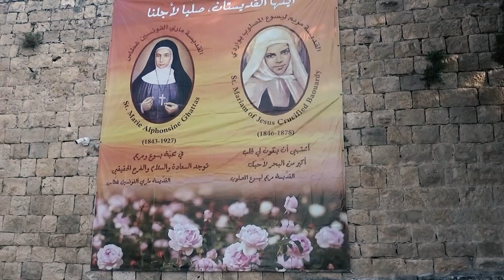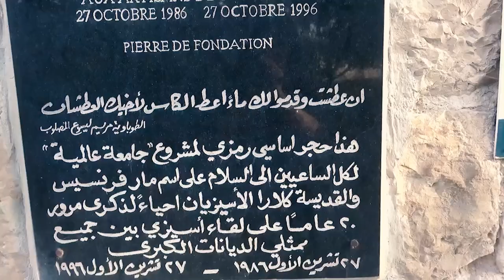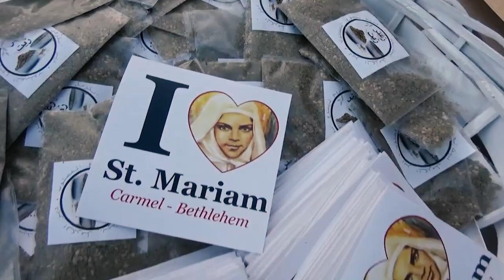رعية سانتا كاترينا في بيت لحم تنظم مسيرة صلاة وتأمل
نظمت رعيةُ سانتا كاترينا في بيتَ لحم بالتعاون مع راهباتِ ديرِ الكرمل مسيرةَ صلاةٍ وتأملٍ / وذلك بمناسبةِ ذكرى تقديسِ القديستين مريم ليسوع المصلوب وماري الفونسين / المزيد حول هذه المناسبةِ المباركه والمسيرةِ الإيمانيه في رسالةِ مندوبتنا في الأراضي المقدسه مارلين الحدوه